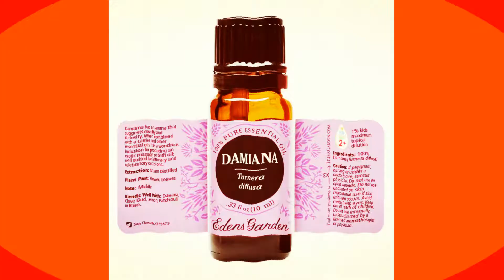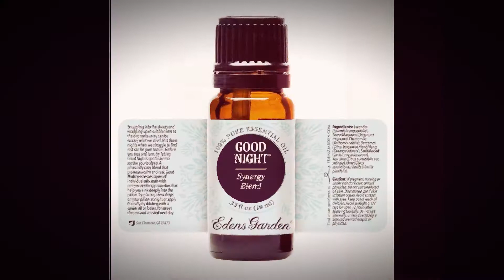Daphne's Video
Daphne Breen 2018 Summer Camp